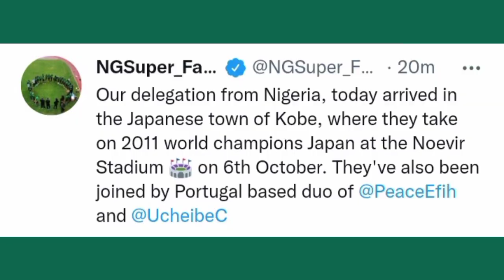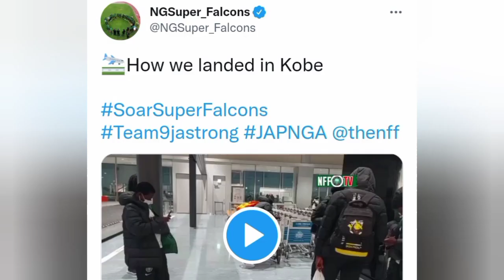Super Falcons land in Kobe for Japan friendly | Ucheibe & Efih join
The delegation of Super Falcons players and officials who flew out of Nigeria over the weekend have landed in Japan for the upcoming friendly match. Also 2 more players have joined the delegation in their base of Kobe  while it seems 2 other players did not make the trip.